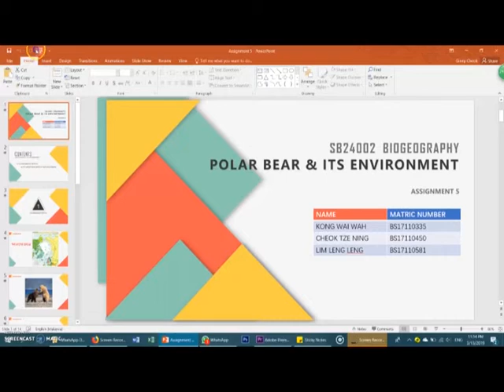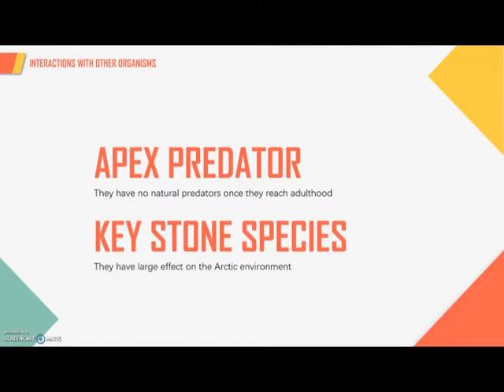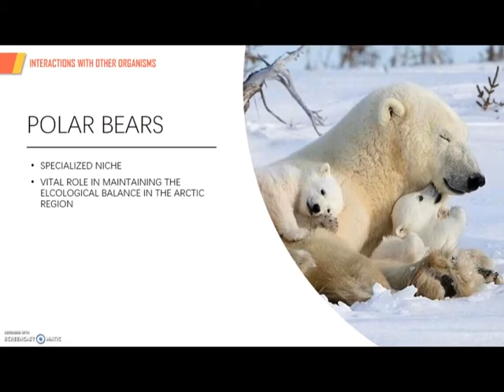Biogeography Video 5